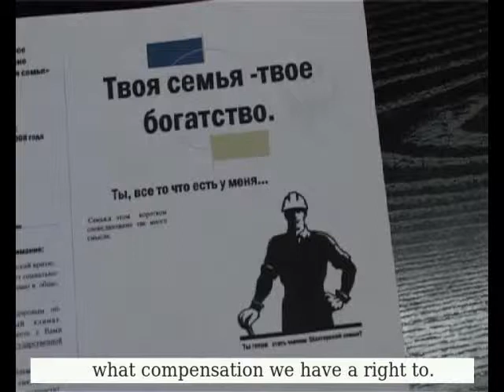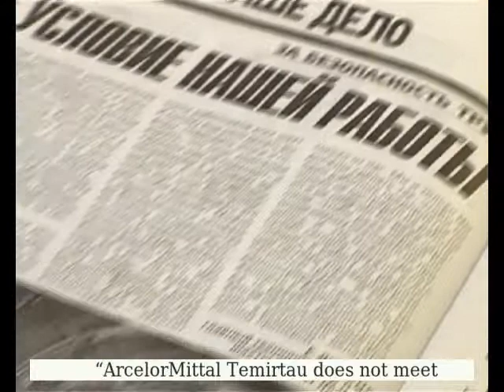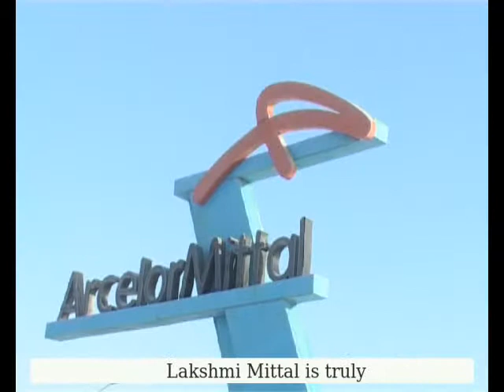In the wake of ArcelorMittal - part 2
This short film looks at the steel conglomerate's poor track record of stakeholder engagement and health and safety in the workplace at its plant in Temirtau, Kazakhstan.

For more information about the globall coalition of organisations monitoring the activities of ArcelorMittal, visit their